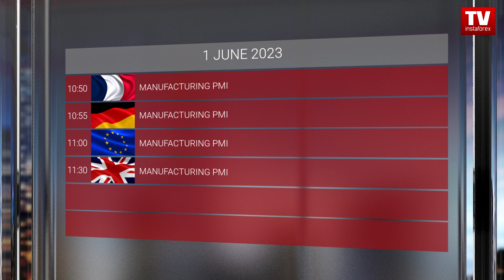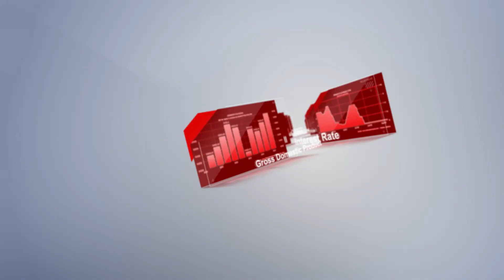Trader’s calendar on June 1 - 2: Excessive market optimism in Europe?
00:00 INTRO
00:43 MARKIT MANUFACTURING PMI (MAY)
01:35 1 JUNE
01:59 CONSUMER PRICE INDEX, Y/Y (MAY)
02:45 ISM MANUFACTURING PMI (MAY)
03:08 NONFARM PAYROLLS